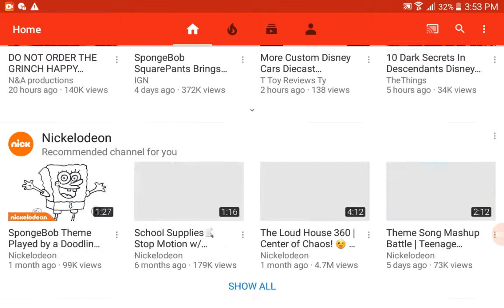A movie coming out on March 23rd Gnomeo and Juliet gnomes 2 trailer 1